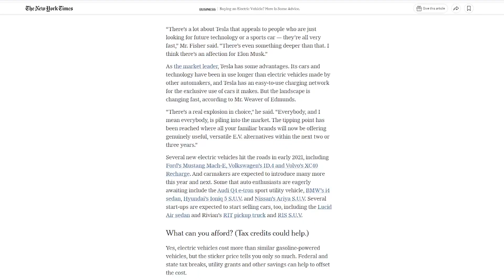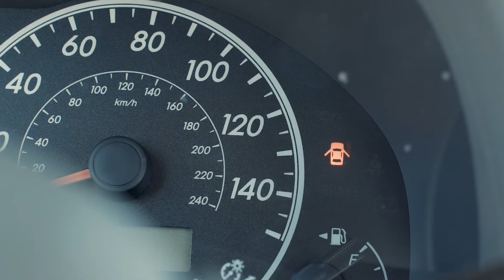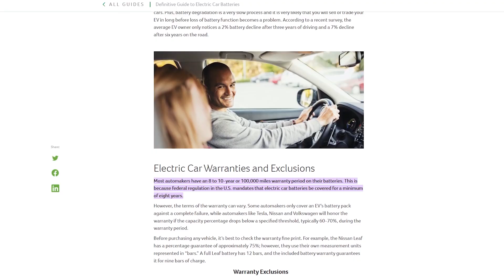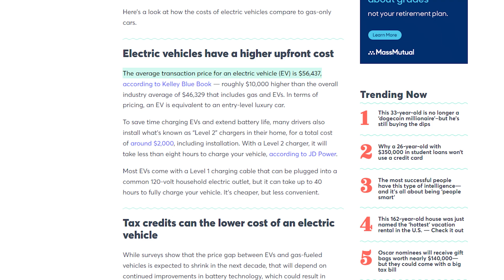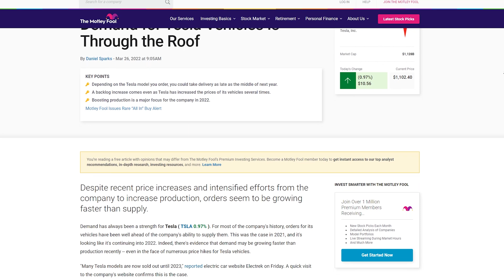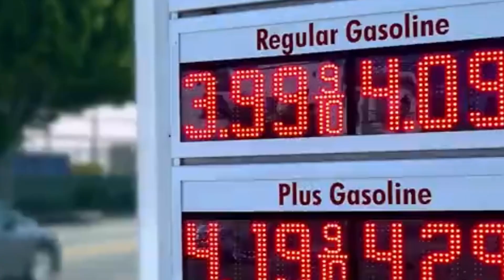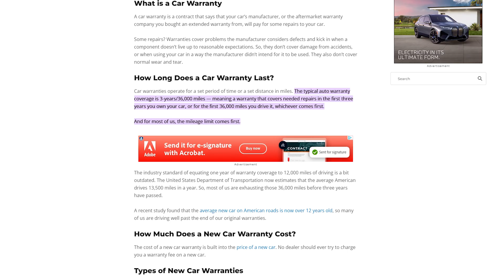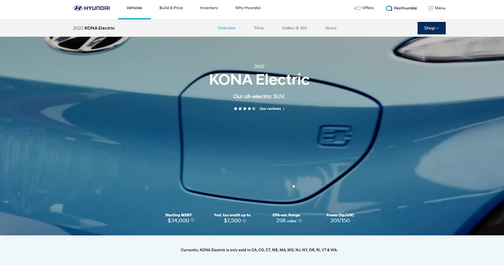The Electric Vehicle Buyer's Guide | Gruber Motors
Electric vehicles are cheaper to own, with incentives that drive the cost down 30% or more. If you are looking into purchasing an EV, we will be providing you more information on your options and giving you a detailed cost analysis in a future episode.